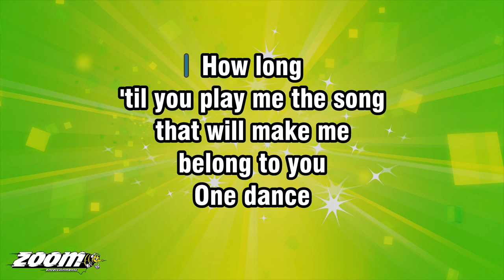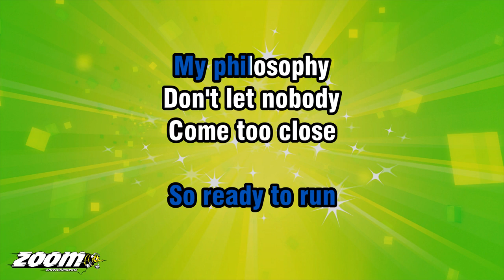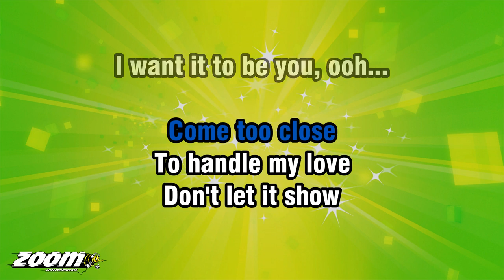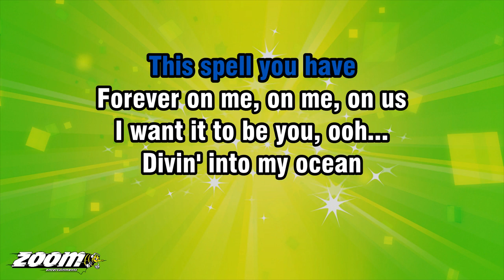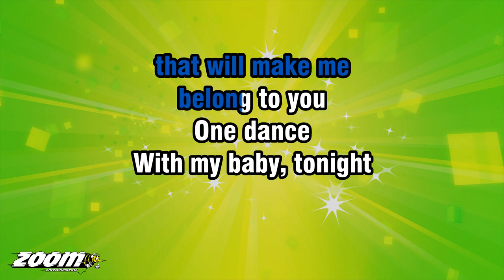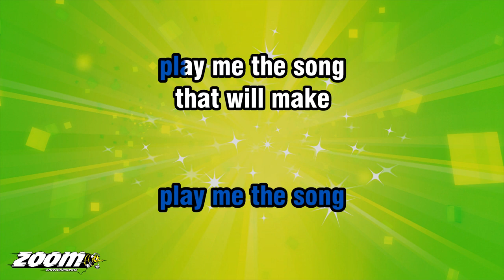Jax Jones & Years And Years - Play - Karaoke Version from Zoom Karaoke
Song lyrics:

HOW LONG
'TIL YOU PLAY ME THE SONG
THAT WILL MAKE ME
BELONG TO YOU

ONE DANCE
WITH MY BABY, TONIGHT
AND WE'LL DANCE
'TIL THE NIGHT IS THROUGH

SO READY TO RUN
MY PHILOSOPHY
DON'T LET NOBODY
COME TOO CLOSE
TO HANDLE MY LOVE

DON'T LET IT SHOW
I WANT IT TO BE YOU, OOH...
DIVIN' INTO MY OCEAN
A BRAND NEW EMOTION
COME TRUE, OOH...

DON'T LET THIS NIGHT
DON'T LET THIS NIGHT GO
HOW LONG
BELONG TO YOU

ANOTHER CHANCE
TO MAKE IT ALRIGHT
NO CIRCUMSTANCE
COULD EVER BREAK THIS

THIS SPELL YOU HAVE
FOREVER ON ME, ON ME, ON US
COME TRUE, OOH...

HOW LONG
BELONG TO YOU

PLAY ME THE SONG
THAT WILL MAKE ME BELONG

AND YOU PLAY ME THE SONG
BELONG-ONG-ONG

HOW LONG
BELONG TO YOU